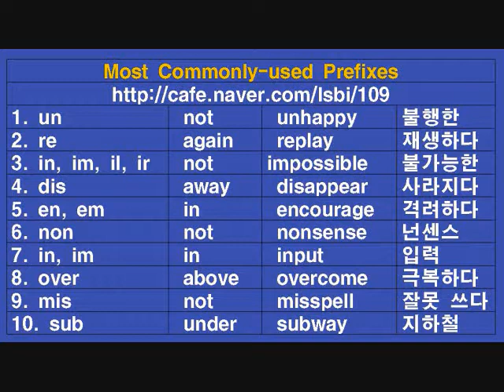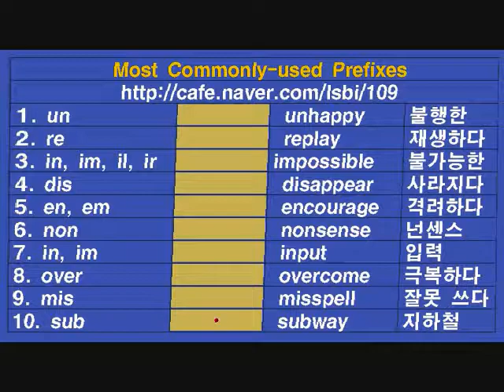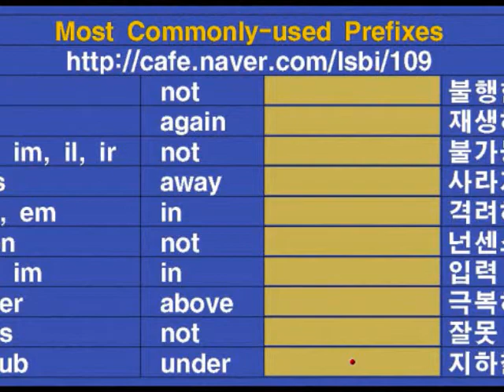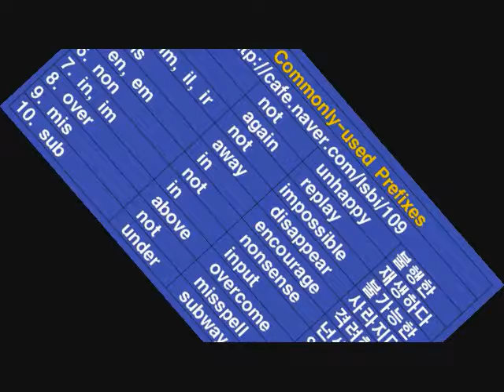Most Commonly used Prefixes